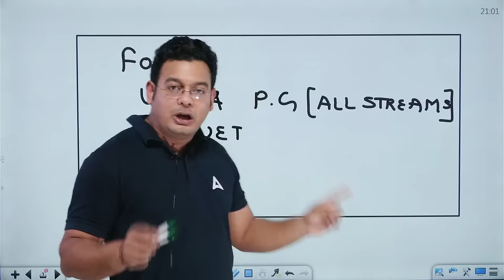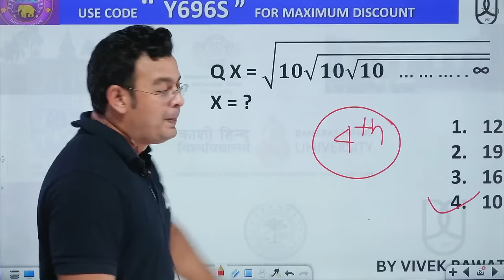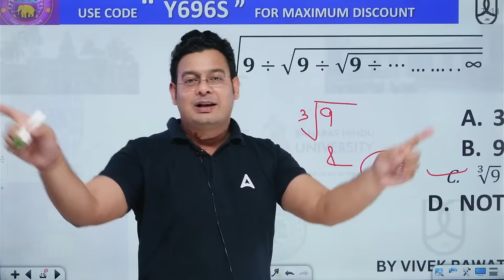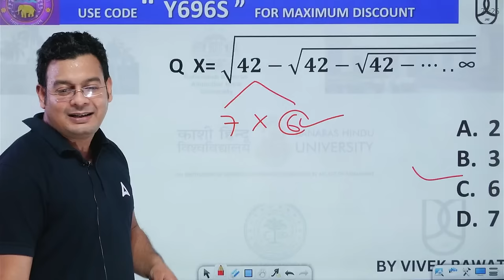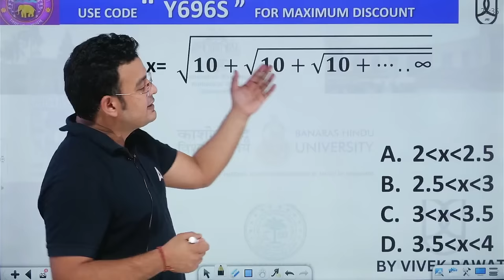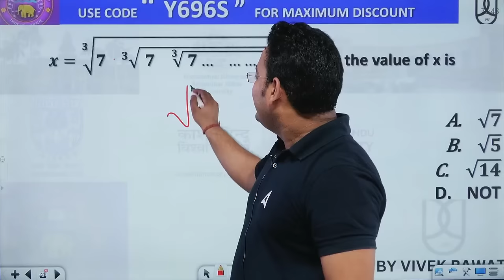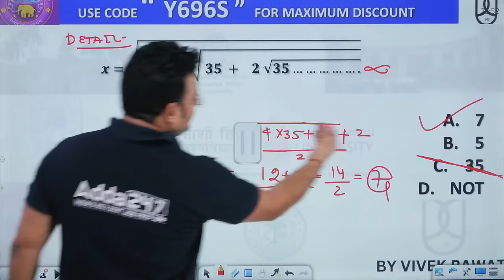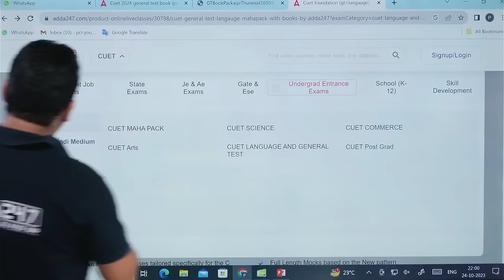CUET 2024 General Test Quantitative Aptitude | Surds and Indices | Part 1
👉𝐅𝐨𝐫 𝐁𝐚𝐭𝐜𝐡 𝐀𝐝𝐦𝐢𝐬𝐬𝐢𝐨𝐧 𝐫𝐞𝐥𝐚𝐭𝐞𝐝 𝐪𝐮𝐞𝐫𝐢𝐞𝐬, 𝐂𝐚𝐥𝐥 𝐮𝐬 👉 𝟬𝟵𝟲𝟱𝟬𝟬𝟳𝟲𝟮𝟰𝟳 Download Session PDF
Boost your CUET General Test Preparation 2024, This video is a comprehensive guide to Surds and Indices, two important topics in Quantitative Aptitude for the CUET 2024 General Test. Vivek Sir, a renowned expert in the field, explains the concepts in a clear and concise manner, using real-world examples to illustrate his points.

Start Your CUET Preparation With CUET 2024 Samarth 2.O BATCH
Join NOW -